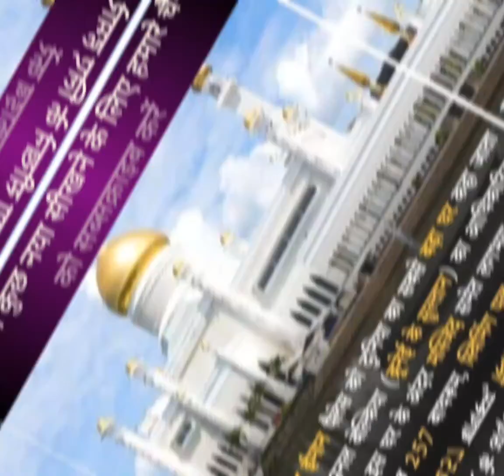short gk#railway#railway#sscg#ssc#dig#fast gk#develope gk